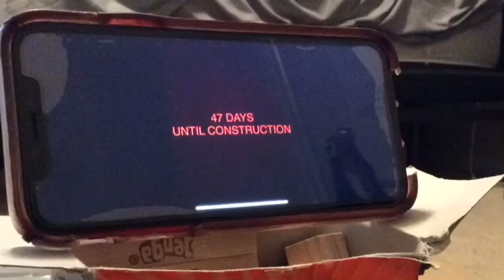Cars Tales Of Radiator Springs Season 5 Episode 10 Save The Rock Part 2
McQueen, Ernie, and the gang make plans to save Rockingham Speedway from getting destroyed